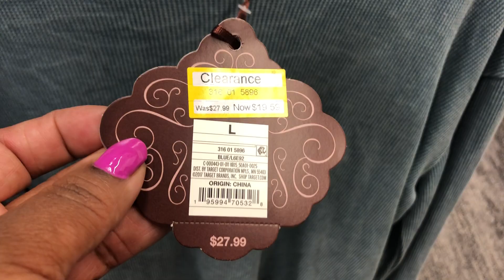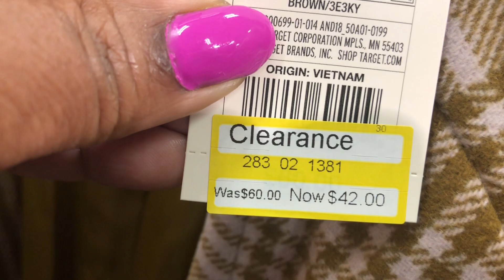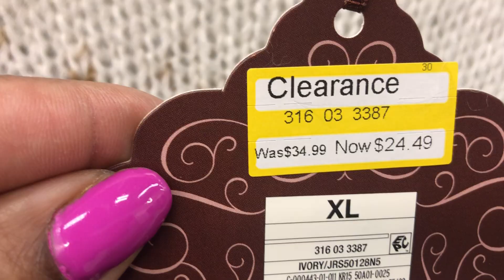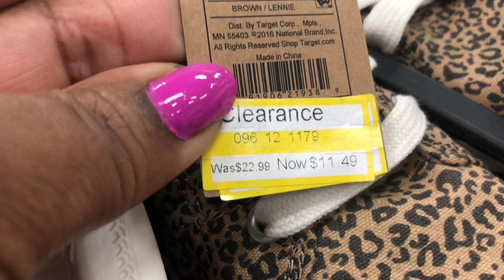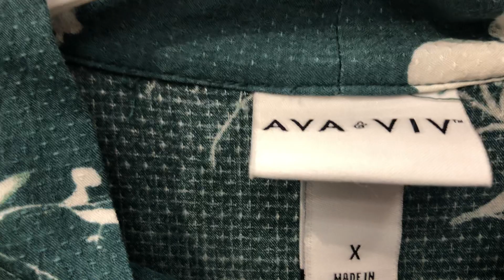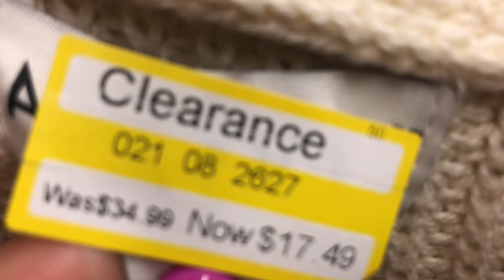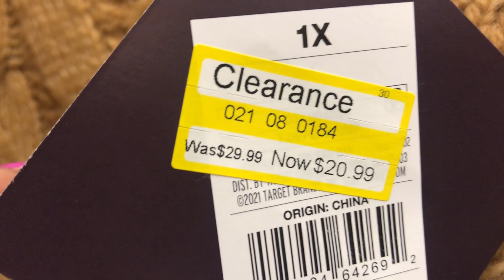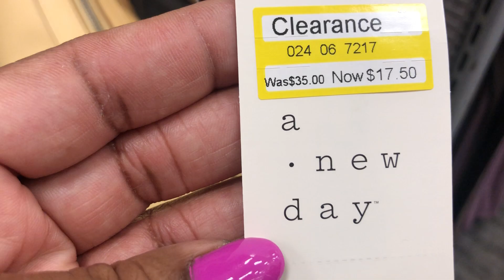TARGET AMAZING CLEARANCE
WELCOME TO WINDOW SHOPPER! COME WITH ME TO TARGET CLEARANCE SECTIONS.

TIP: IN-STORE CLEARANCE DEAL ARE BETTER THAN ONLINE RIGHT NOW.